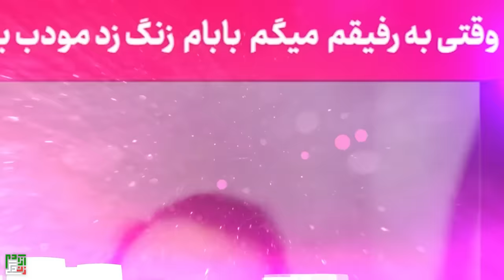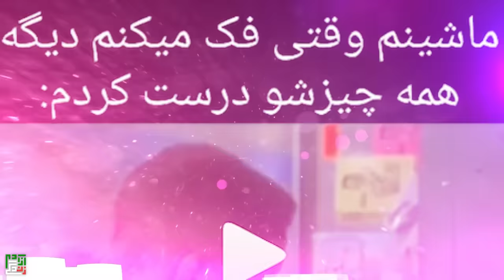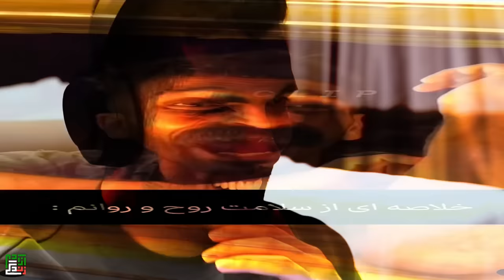Try Not To Laugh 🤣 مجازات پوتک رو استیج کنسرت